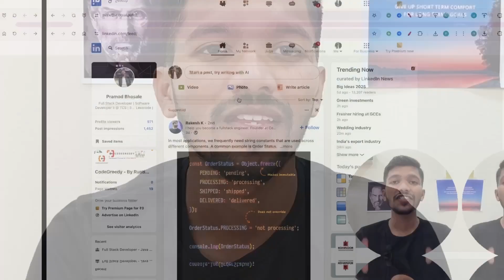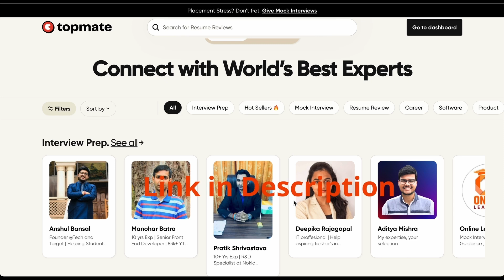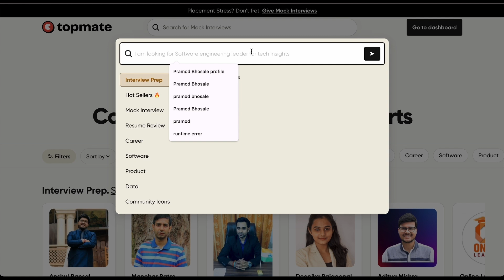I Spent Weeks Waiting For My Joining Letter Until I Figured This Out!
You can take it directly from here as well - "Want to level up your skills or get insider advice from the industry professionals? Topmate’s got your back! You can LITERALLY find any expert in your domain to help you out. Go ahead, search and connect with your favourite experts today because topmate is changing the way you connect. Trust me, your future self will thank you."

Hello Folks,

I’m a Software Engineer 2 with 2.5 years of experience. I have solved 500+ on Leetcode and came across many new experiences, so I’m here to share them all with you.

tcs digital
tcs digital interview experience 2024
tcs interview
tcs digital interview preparation 2024
tcs digital coding questions
tcs
tcs digital preparation
runtime error
tcs nqt
tcs nqt digital interview
tcs digital technical interview questions
oops
tcs digital interview 2024
tcs interview coding questions
tcs nqt interview
about tcs
how to crack tcs digital interview
oops interview questions
tcs digital interview date
tcs nqt digital interview preparation
tcs nqt digital interview preparation 2024
tcs nqt interview preparation 2024
tcs prime
about tcs company for interview
tcs digital interview questions and answers
tcs digital resume
tcs interview preparation
tcs interview preparation 2024
tcs nqt interview date 2024
tcs prime interview
tcs prime interview experience 2024
tcs technical interview for freshers
leetcode
sql interview questions and answers
tcs interview dates
tcs interview for digital
tcs ninja interview for freshers
tcs ninja interview preparation 2024
tcs office tour
tcs puzzle questions
run time error
tcs coding questions
tcs digital interview experience latest
tcs digital mock interview
tcs hiring 2024
tcs interview 2024
tcs interview date
tcs interview digital
tcs interview online or offline
tcs ninja interview questions
tcs nqt 2024 interview dates
tcs nqt coding questions 2024
tcs nqt interview experience 2024
tcs podcasts
about tcs company
data structure interview questions and answers
data structures and algorithms interview questions
data structures interview questions and answers
dbms for interview
decision tree algorithm in machine learning
decision tree in data mining
digital interview
digital interview tcs
how to apply for tcs digital 2024
how to crack coding interview
how to crack interview for freshers
how to crack tcs interview for freshers